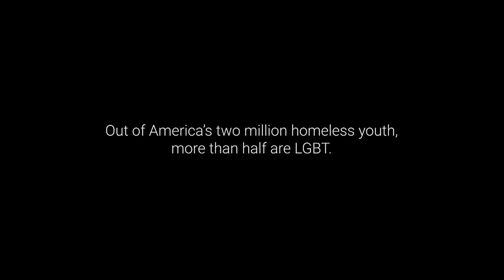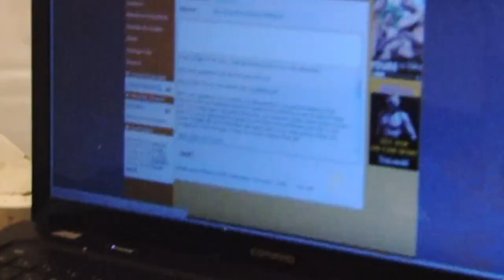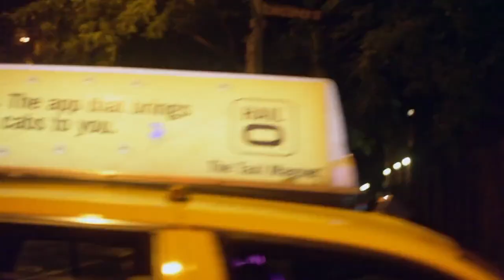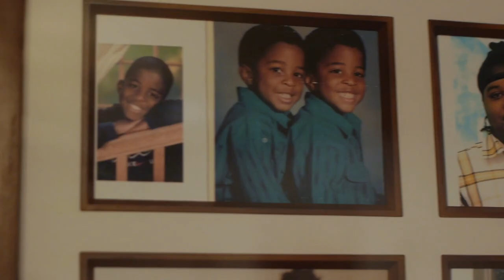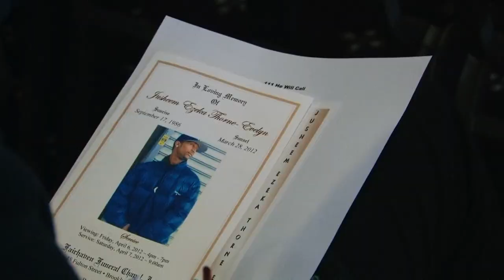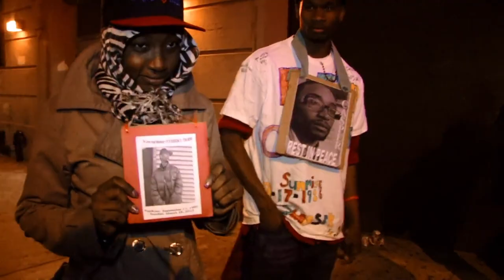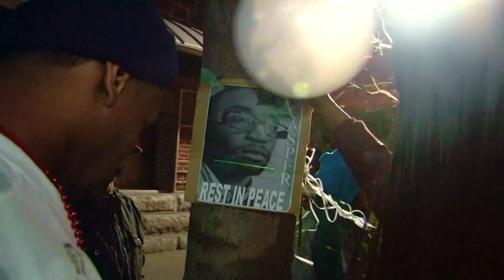Pier Kids (2019)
Directed by Elegance Bratton • 2019 • United States
Starring Krystal Dixon, DeSean Irby, Jusheem Thorne

Elegance Bratton’s powerfully empathetic documentary is an immersion into the lives of the homeless queer and transgender youth who have forged a community of their own on downtown Manhattan’s Christopher Street Pier. Under relentless attack from police, prejudice, and the forces of gentrification, these resilient young people rely on one another in order to survive—but their everyday existence remains fraught with precarity. Following several years in the lives of its characters, PIER KIDS captures moments of intimacy, danger, joy, struggle, and solidarity among those who have been left behind in the fight for LGBTQ equality.